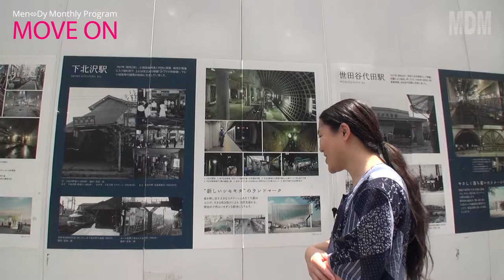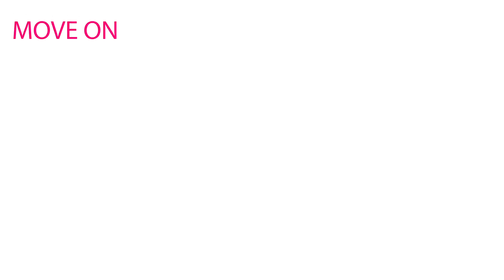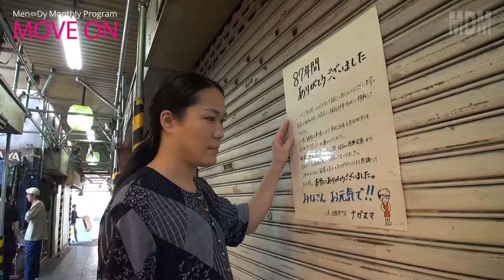【Monthly Program】MOVE ON #26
26回目は、最先端のなつかしさが漂う街へ。

00:00　Prologue
01:07　下北沢
02:30　下北沢駅前食品市場
04:14　小田急線 踏切跡
06:04　鈴なり横丁
08:00　北沢タウンホール
10:55　北澤八幡神社
12:05　Epilogue

♪未感性
from the 6th Album 『ARC-HIVE』